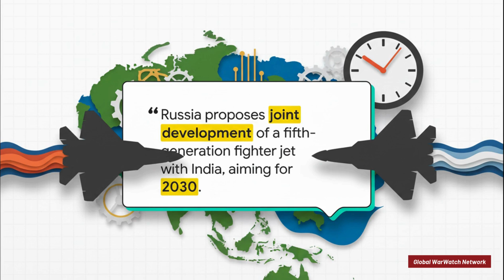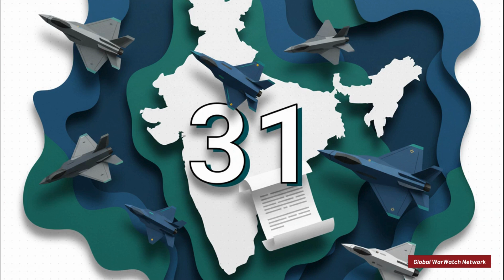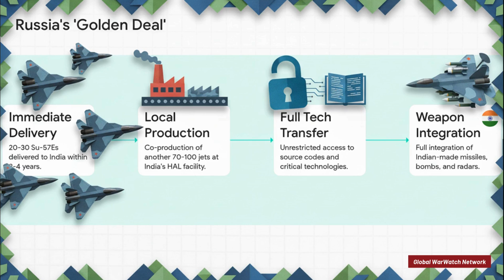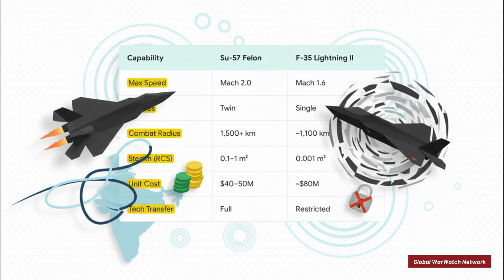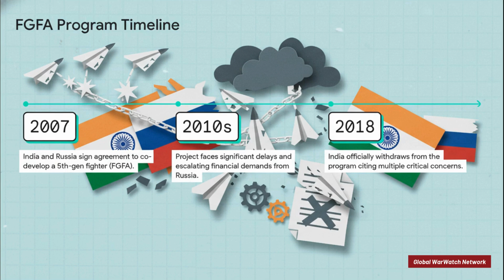India + Russia = New Stealth Fighter? Talks Begin.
India Russia, Fifth Generation Fighter, Stealth Jet, Indian Air Force, Russia Defense, Aviation News, Future Fighter Jet, Su57, AMCA, Defence Update, IAF
Russia has officially proposed a joint development of a new 5th-generation fighter jet with India — with a target timeline set before 2030, confirmed by FSMTC Director Dmitry Shugaev.

If accepted, this program could mark one of the biggest aviation collaborations in decades, reshaping air-power capability for both nations.
The proposal hints at:

🚀 A new stealth airframe
🔋 Next-gen engines (supercruise potential)
🧠 Improved avionics + AI-assisted systems
⚔ Shared tech & production rights
🌍 Export possibilities for friendly nations

For India, this could fill capability gaps before AMCA matures.
For Russia, it’s a pathway to scale stealth tech beyond Su-57 and Su-75 platforms.

In today’s video, we analyse:
• What this deal means for the IAF
• How it compares with AMCA programme timelines
• Whether India should say yes — or go solo
• Global impact if the deal becomes reality

This isn’t just a fighter project.
This could be a strategic alliance for the next 25 years.